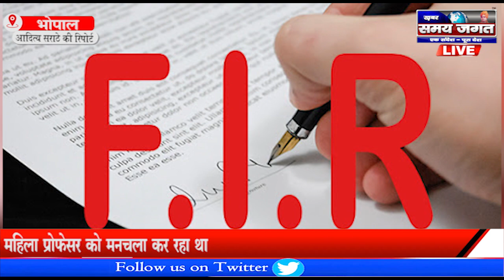भोपाल:- महिला प्रोफेसर को मनचला कर रहा था 20 साल से परेशान,पुलिस ने किया मामला दर्ज !!!